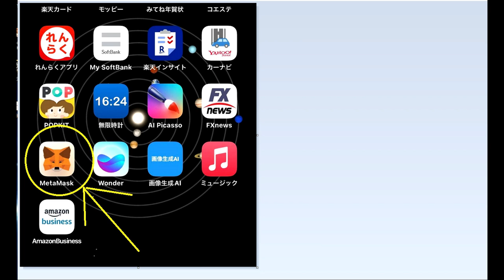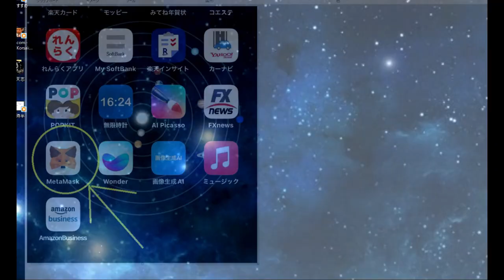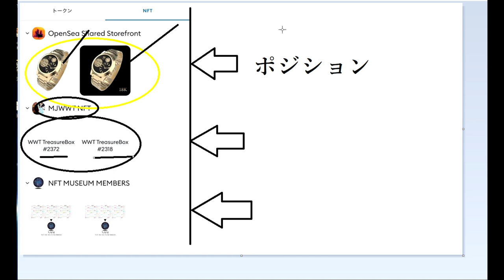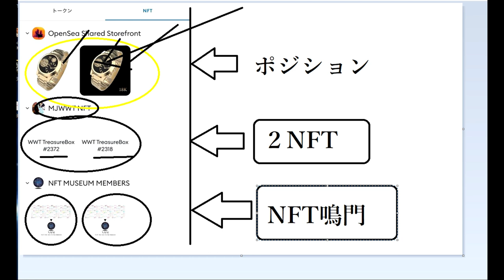【NFT事業】毎月収入ロックオン！